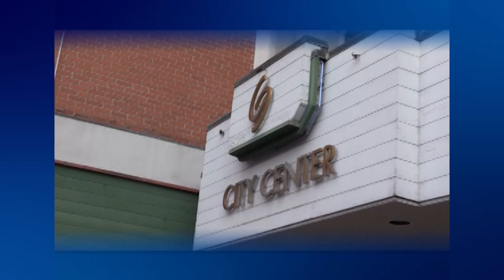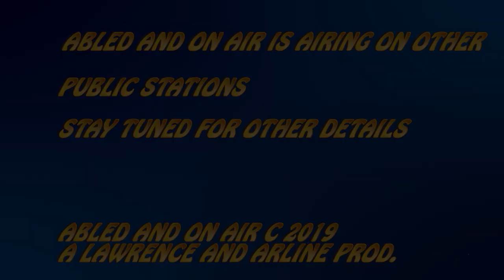Abled and On Air - Champlain Community Services